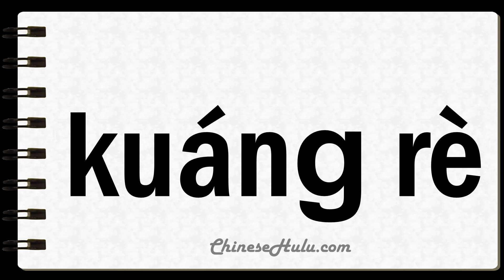How to Say Zealotry in Mandarin Chinese